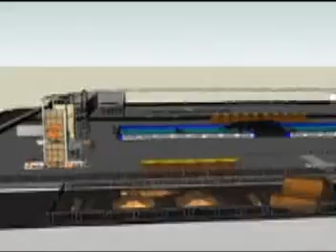x in the city lores